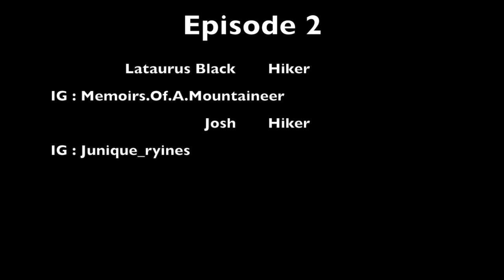Hiking Ouzel Lake and Bluebird Lake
Lost In The Woods EP 2